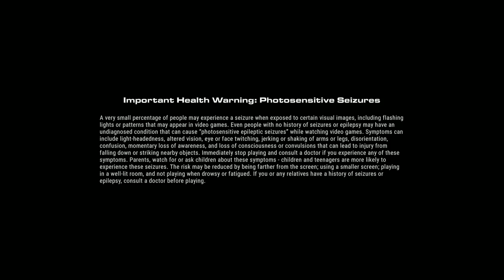GRID 2019 - The First 20 Minutes Of Gameplay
The First 20 minutes of GRID 2019! GRID 2019 will be available on 11th October 2019 on Steam.
Expect more GRID 2019 videos on this channel in the next few days!

Thanks to Codemasters for the Early Preview Invite!

Timeline:
0:00 - Career Cinematic Intro
1:39 - Intro Race 1 w/ Chevrolet Corvette C7.R
3:55 - Intro Race 2 w/ Oval Stock
6:55 - Intro Race 3 w/ Volkswagen Golf GTI TCR
11:58 - Career Overview
12:17 - GT Group 2 Cars
13:00 - GT Group 2 Super Sprint